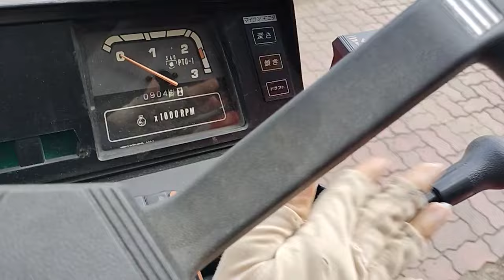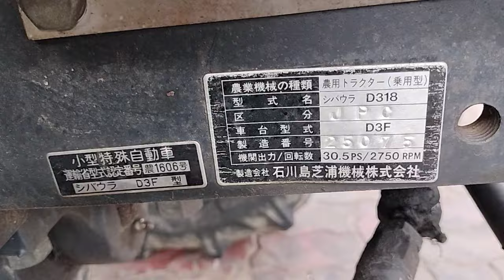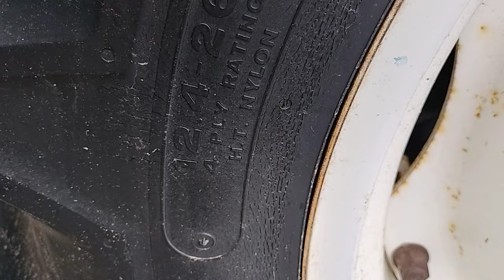Shibaura D318/ hai cầu/ben cơ/ trợ lực lái/ SĐT 0944.853.885